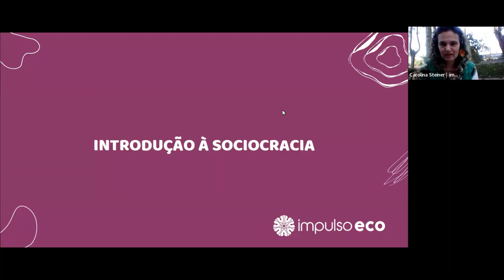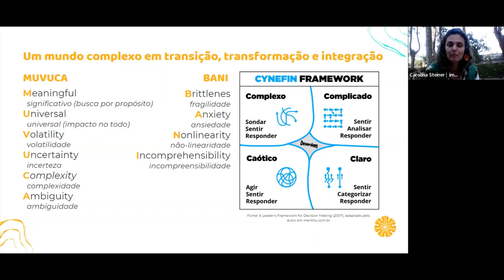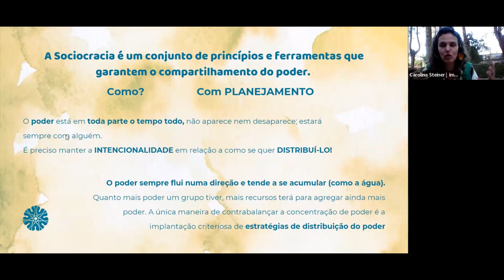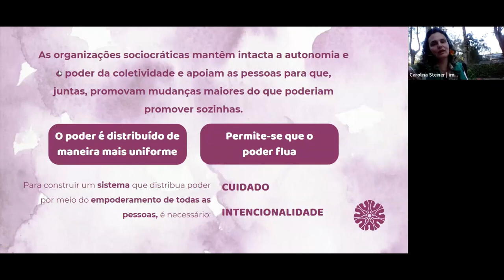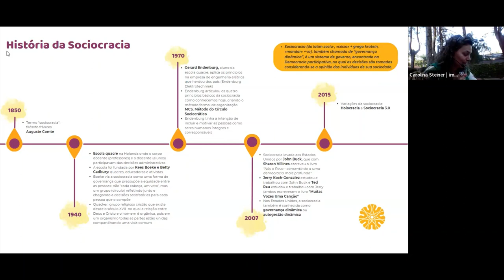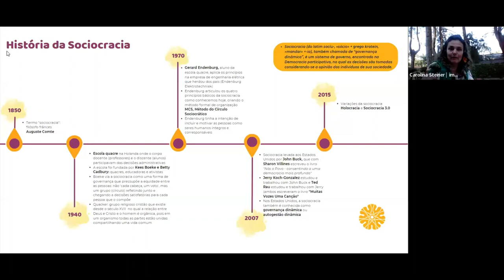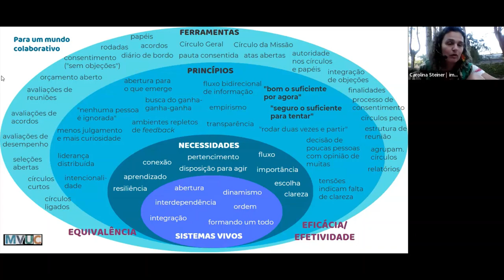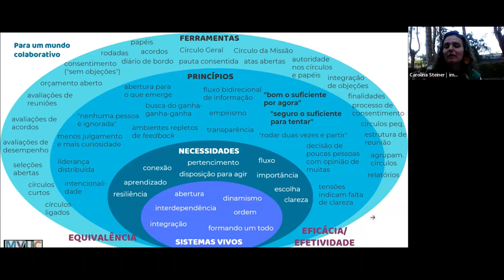Introdução à sociocracia | impulsoeco | 07ago2023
Introdução à sociocracia, um modelo de autogestão